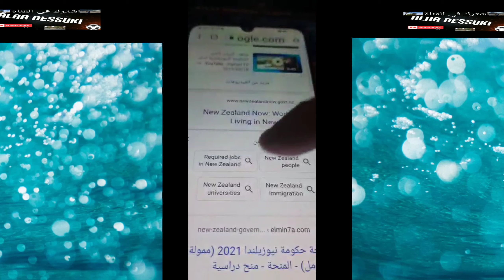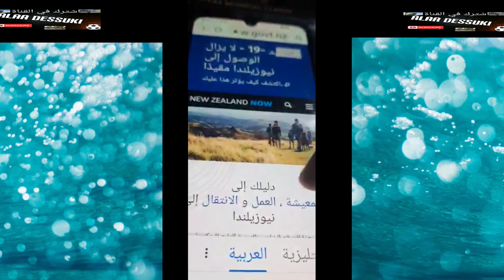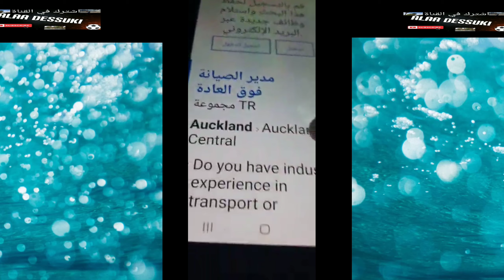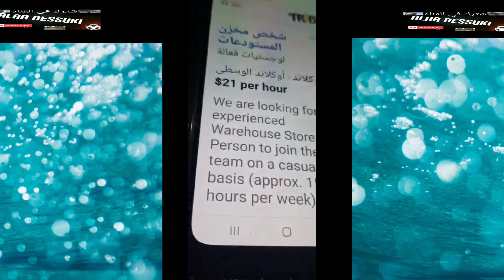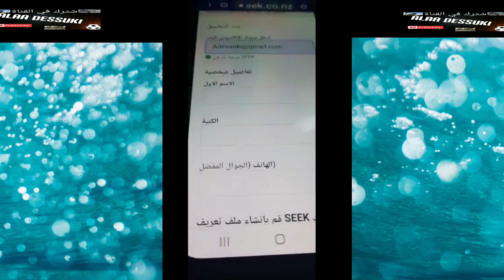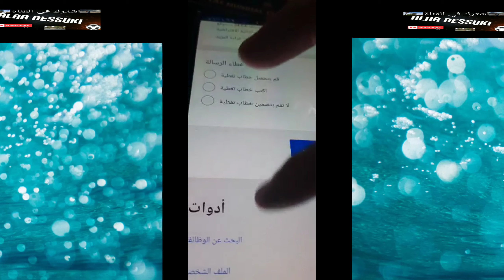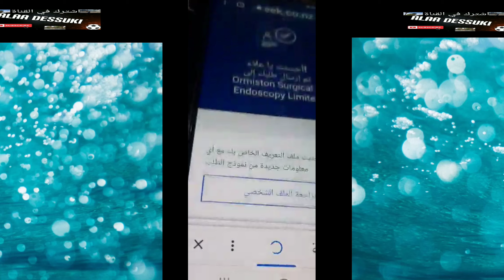فيزا نيوزيلاندا مباشرة التسجيل في الموقعvisa new Zealand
التسجيل في موقع الحكومة النيوزلندي  مباشرة والبحث عن  الوظيفة المناسبة  توجد جميع  المهن والتخصصات ولا يشترط سن معين
عليك التقديم على  الموقع وارسال  جميع البيانات   الي اصحاب  الشركات  والمطاعم  والفنادق وسيتم الرد عليك للحصول علي تاشيرة نيوزيلاندا
تاشيرة  العمل
ملحوظة السفر الي نيوزيلاندا  معلق في الوقت  الحالي   ولكن عليك التسجيل في  الموقع  والحصول على العمل ثم  التاشيرة والانتظار لحين فتح المطارات
التسجيل في  موقع الحكومة النيوزلاندية  مباشرة
تكتب في قوقل goggle
الحكومة النيوزلاندية
شاهد التفاصيل داخل الفديو .visa newzealand
المصدر